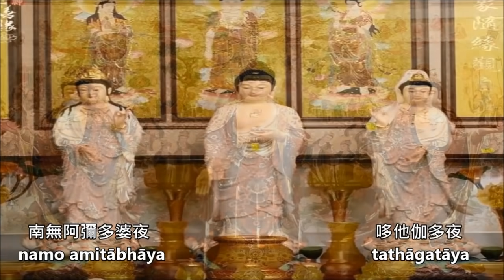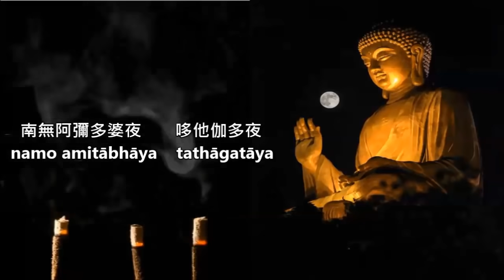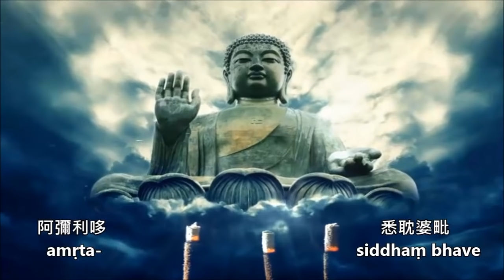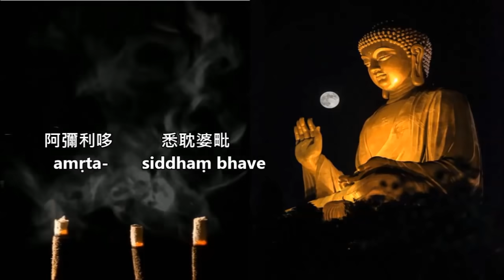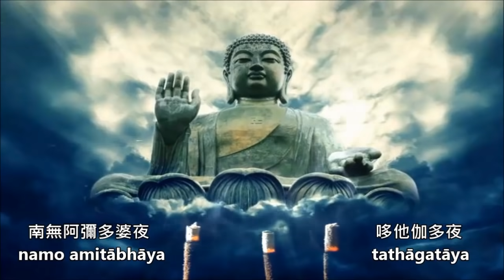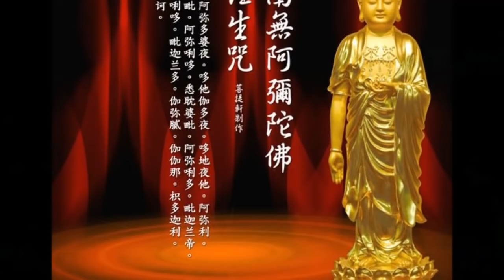【往生咒】《拔一切業障根本得生淨土陀羅尼》，一小時105次，據記載：此咒包含兩種功效：「拔一切業障『根本』」與「得生淨土」｜Rebirth In Pureland Mantra 1 Hour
本佛曲引用圖像中，有幾張是釋迦牟尼佛的圖像，在動畫部份"前兩張"也為釋迦牟尼佛--大佛之圖像，並非阿彌陀佛圖像，再請大德見諒！感謝大德！（感恩、感謝本師釋迦牟尼佛傳法，宣揚淨土法門！）卍南無阿彌陀佛！

☸由於「往生」二字易使人誤以為此咒只與往生有關，只能讓念誦者或所祈求的特定對象「得生淨土」，而忽略了另一重要意義，即「拔一切業障根本」，即「不受業障蒙蔽」的現世利益部份。

版權：妙蓮華 CK-4524 國語靜心曲-蓮胎(往生咒)。YouTube可能會置放廣告。

【往生咒】

南無阿彌多婆夜➜皈命無量壽。（吉祥的）
多他伽多夜➜如來。（佛的十種稱號之一）

多地夜他➜即說咒曰。（所謂）
阿彌利都婆毗➜無量光明。（智慧身佛）

阿彌利多➜無量
悉耽婆毗➜吉祥光。（功德身佛）

阿彌利多➜無量
毗迦蘭帝➜無礙行。（應化身佛。表示自由自在。）

阿彌利多➜無量
毗迦蘭多➜無垢行。（如如身佛。表示無限清淨。）

伽彌膩➜清泰故鄉。（清淨安泰幸福的極樂世界，是我們真正的歸宿。）
伽伽那➜虛空。（空間，指從娑婆到極樂世界之間的十萬億佛土。）

枳多迦利➜堅往諦往生。（有堅強的信念，相信只要有誠心，一定能往生。）
莎婆訶➜速疾圓成。（很快達成目的。）

或是

【往生咒】

南無阿彌多婆夜 哆他伽多夜（歸命無量光如來）
namo amitābhāya tathāgatāya

哆地夜他（即說咒曰）
tadyathā

阿彌利都婆毗（甘露 生者）
amṛtod-bhave

阿彌利哆 悉耽婆毗（甘露 成就 生者）
amṛta-siddhaṃ bhave

阿彌唎哆 毗迦蘭帝（甘露 撒播者 ）
amṛta-vikrānte

阿彌唎哆 毗迦蘭多（甘露 灑遍者）
amṛta-vikrānta

伽彌膩 伽伽楉（遍滿 虛空者）
gāmine gagana

枳多 迦利 娑婆訶（聲名 宣揚者 成就）
kīrta-kare svāhā

本佛曲 【往生咒】延長為不間斷一小時，計數105次(螢幕的記次有少算,請大德見諒)，以方便大德修習。感謝大德！

卍南無阿彌陀佛！

章節
0:00 序曲
1:11 第 1~10次
6:43 第11~20次
12:10 第21~30次
17:36 第31~40次
23:04 第41~50次
28:32 第51~60次
33:58 第61~70次
39:25 第71~80次
45:02 第81~90次
50:19 第91~100次
55:46 第100~105次

（以下文章內容再請大德自行參考，感謝大德！）

往生咒，全稱《拔一切業障根本得生淨土陀羅尼》，又稱四甘露咒、往生淨土神咒、阿彌陀佛根本秘密神咒，是佛教淨土宗的重要咒語。拔一切業障根本得生淨土陀羅尼，顧名思義，此咒包含兩種功效：「拔一切業障根本」與「得生淨土」。淨土宗認為，誦持此咒能拔除一切業障。誦持此咒者，阿彌陀佛會在其頭上護持，使他離苦得樂，並在其命終之時，接引其入西方淨土。由於「往生」二字易使人誤以為此咒只與往生有關，只能讓念誦者或所祈求的特定對象「得生淨土」，而忽略了另一重要意義，即「拔一切業障根本」，即「不受業障蒙蔽」的現世利益部份。

《拔一切業障根本得生淨土陀羅尼(往生咒)》功德解說與感應事蹟

自立法師

拔一切業障根本得生淨土陀羅尼，是出於《小無量壽經》（劉宋天竺三藏求那跋陀羅譯）與《佛說阿彌陀佛根本秘密神咒經》（曹魏三藏菩提流支譯）。它完整的名稱是：《拔一切業障根本得生淨土陀羅尼》，又名《阿彌陀佛根本秘密神咒》，通常稱為《往生咒》。

拔一切業障根本得生淨土：眾生為什麼會流浪生死，在三界六道中輪迴不息呢？就是因為業障重。這些業障從那裏來的呢？就是因為有貪瞋癡等煩惱，造了殺盜淫妄種種的惡業，這些惡業的種子慢慢滋長，形成了眾生受苦的原因，循環不息，沒有了期。我們想把這些業障的煩惱根本拔起，不受輪迴的痛苦，就要虔誠地持誦往生咒。往生咒能幫助我們拔掉一切業障的根本，使煩惱不再生起來，在世時自然幸福快樂，將來必定會往生西方極樂世界。

陀羅尼：梵語，譯成中文就是「咒」，意思是「總持」。「總」一切法，「持」無量義。意思是說，咒語雖然只有幾個字，但是能把一切佛法的意義都包含了，可見咒的功德是無量的。

平常我們一提到往生咒，一般人望文生義，總以為那是我們在臨命終時才用得著，對現實的人生，不但不相干，而且還是不吉利的。這種想法，實在是錯誤的！我們了解了往生咒真正的定義以後，就知道往生咒是拔除一切業障的神咒，時時常念，阿彌陀佛會照顧我們，除了臨終可以幫助我們往生，在現實人生更使我們得到平安幸福。它那不可思議的殊勝功德，實在是「冥陽兩利」的！

《小無量壽經》與《佛說阿彌陀佛根本秘密神咒經》都有這樣的記載：「如果有善男子、善女人，能持誦這咒語，阿彌陀佛時常住在他的頭頂，日夜擁護他，以免受到怨家的逼迫和惱害，現世經常得到平安幸福，臨命終時，阿彌陀佛及聖眾會來接引，可以自由自在地往生淨土。」可見稱念往生咒的人，不管是在生或往生，都有很大的利益。

隋朝流傳下來的《阿彌陀經不思議神力傳》中記述了持咒的方法和利益：

「如果我們要持誦往生咒，應該清淨三業，沐浴，漱口，至誠一心，在佛前燃香，長跪合掌，日夜各誦念二十一遍，就可以消滅四種嚴重的罪過（殺人、偷盜、邪淫、大妄語）、五逆罪（殺父、殺母、殺阿羅漢、出佛身血、破和合僧）、十種惡業（殺生、偷盜、邪淫、妄語、惡口、兩舌、綺語、貪愛、憎恨、愚癡），甚至連毀謗大乘經典的罪業，都能夠消除。現世一切所求，都能如意獲得，不被邪惡的鬼神所迷惑和擾亂。如果有恆心地持誦了二十萬遍，就會萌生智慧的苗芽。如果念了三十萬遍，就能親自看見阿彌陀佛。」

因此我們修淨土法門的人，在持念阿彌陀佛的聖號以外，如果能同時兼誦念往生咒，生前可拔除一切業障，臨終必定能往生極樂國土。

我們每天究竟要念多少往生咒呢？這要看各人的環境和時間而作決定；如果環境許可，時間充裕，不妨經常持誦，希望能早日達到三十萬遍的最高目標。不然，就得自己酌量規定一個數目，但至少每天早晚要誦持二十一遍，必須持之以恆，日久自然獲得殊勝的效果。

現在流行的往生咒，一般稱為《往生淨土神咒》，共有五十九個字，一共有十四句，也有說是分為十五句的。說實在的，所有的咒是不可以解釋的，只是翻音，沒有翻義，字是中文，音仍然是梵語。字義既然沒有翻譯，就不知究竟是講些什麼了。但是為了讓諸位對所念咒語的意思，多多少少有所了解，我就方便地、勉強地加以說明一下，並沒有把全部的意思講出來。

為什麼咒語不翻譯呢？密咒，是五種不翻中的祕密不翻。咒，是諸佛、菩薩的「密語」，既然是密語，就是在印度也不能解釋的。只要具足信心，虔誠持誦，不必了解意思，日久自然感應道交，在冥冥之中獲得不可思議的效益。

咒，大都是鬼神王的名號，也有佛、菩薩的聖號，持誦時，鬼神敬畏，無形中就可以得到平安，得到莫大的利益。就像是軍中的「密號」，只要稱念口號，就可以通行，而避免危險。

最後，我再講兩個小故事，證明《往生咒》是有如何不可思議的感應。

清朝有位著名的文學家──紀曉嵐，著有一本《閱微草堂筆記》，在第二二九頁中記載了一篇有關念《往生咒》，而能使神射手失靈的故事：

在虞惇（音墩）這個農村，有一個姓孫的農夫，是個神射手，每次射鳥，都是百發百中，從不落空。

當時同鄉中有人不服，故意找機會為難他。有一次，大家一起在談天時，見到一隻黃鸝在樹上，就請孫農夫把牠打下來。

「你想要活的，還是死的？」姓孫的問。
「打鳥怎麼可能事先決定鳥的死活呢？」大家都很驚奇的問。
「可以！」姓孫的農夫說：「如果要死鳥，只要直接命中要害就行了。如果想要活的，先驚叫一聲，使牠起飛，然後再打牠的翅膀。」
「你真是了不起，好吧，我要活的，你保全牠的生命，可以養著玩。」有人要求說。

姓孫的一發射，果然鳥兒應聲墜下，仔細一看，黃鸝的一隻翅膀受了傷。由此可知，孫農夫射鳥的功夫是一等的，任何時候都很準確。

有一天，孫農夫又想射鳥時，有位會念往生咒的人不忍他傷生害命，就對他說：「等我念完往生咒三遍，你再打一百次，保管你不會中！不信你可以試試看。」

孫農夫聽了，那裏肯信，一試，果然如此；後來又試了好幾次，沒有不靈驗的。

現在居住在美國的蔡念生老居士，在他的《如是庵學佛賸語》（八八四頁）中，記述了一篇念往生咒能使群鬼的刑具脫落的故事：

這個事實是北平（北京）胡若愚市長講的，他說：「北平有位能夠看見鬼的人。有一天，在城南的遊藝園看到好幾個身帶刑具的鬼，跪在地下，手指著所帶的刑具，苦苦哀求他救度他們。

「這位看見鬼的人不知道應該怎麼辦，只好立刻躲避，可是那群鬼還是一直追隨包圍著他，弄得他不知如何是好。迫不得已，便對那群鬼說：『我什麼都不會，只會念往生咒，現在我就念往生咒試試看吧！』

「說也奇怪，當他念往生咒時，親眼看見那群鬼的刑具都脫落了，同時向他不停地叩謝，而後便慢慢地離開了。」

這兩個真實的故事，可以證明往生咒具有非常不可思議的感應力量。

                                                     懺悔偈

往昔所造諸惡業  皆由無始貪瞋癡  從身語意之所生  一切我今皆懺悔
罪從心起將心懺  心若滅時罪亦亡  心滅罪亡兩俱空  是則名為真懺悔

                                                    回向偈

                            願生西方淨土中，九品蓮花為父母。
                            花開見佛悟無生，不退菩薩為伴侶。